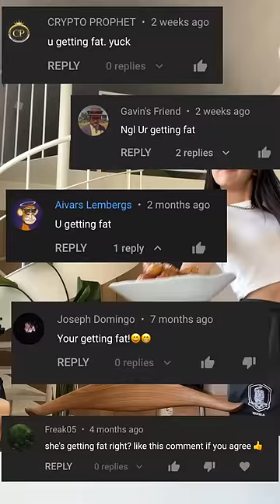I got fat?